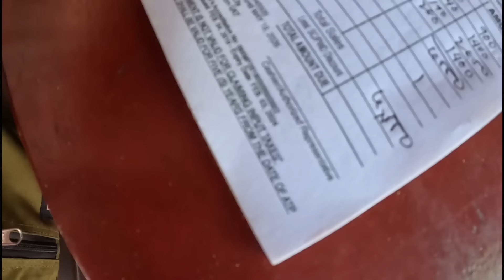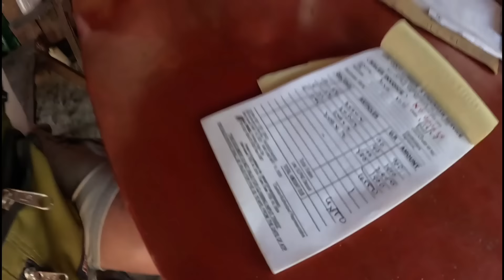part 2 pag bili at pag hatid ng coco lumber para sa bahay ni morenang diosa(marry)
part 2 pag bili at pag hatid ng coco lumber para sa bahay ni morenang diosa#kuyanolivlog